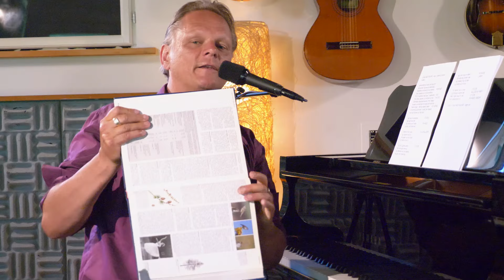Jeg ved en lærkerede I Syng med Sigurd I Sigurd Barrett